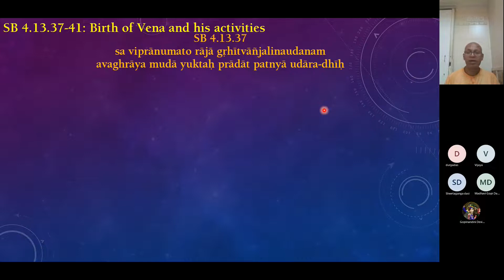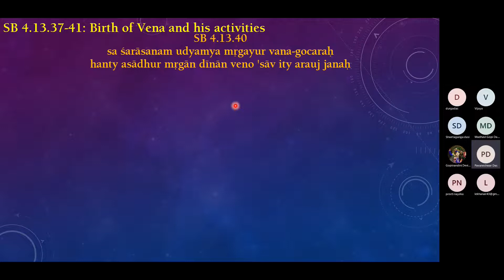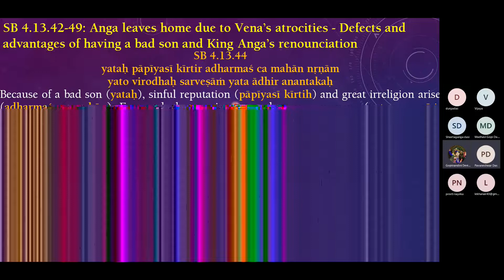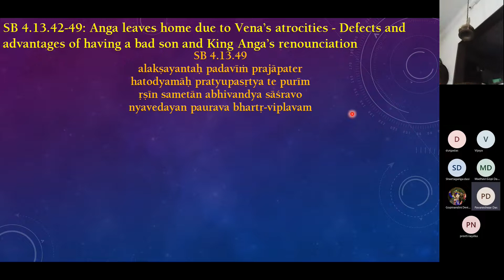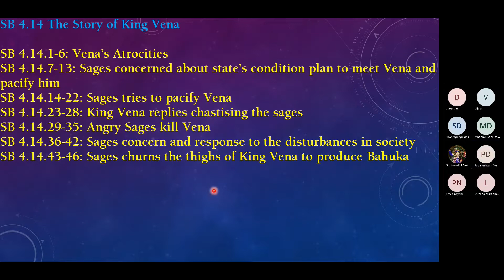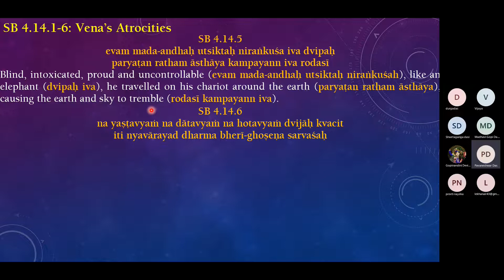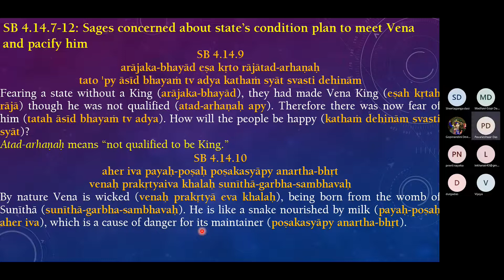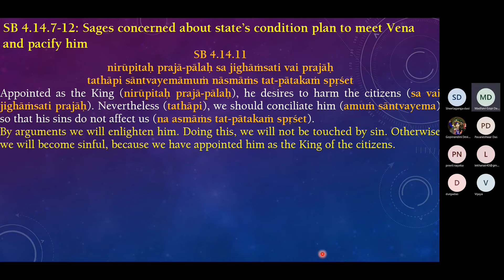Saturday Bhakti Vaibhav SB 4.13.39-4.14.11 - Birth and activities of Vena and Renunciation of Anga